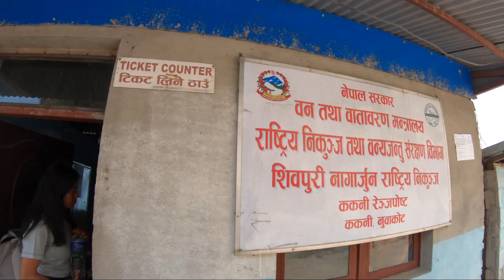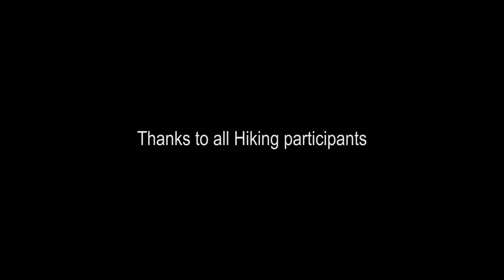WeBhojpure || Hiking || Kakani to GurjeVanjyang || SuireChour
Hiking Organized by WEBHOJPUR Team and Supported by SKRVLOG
thanks to all hiking participants.